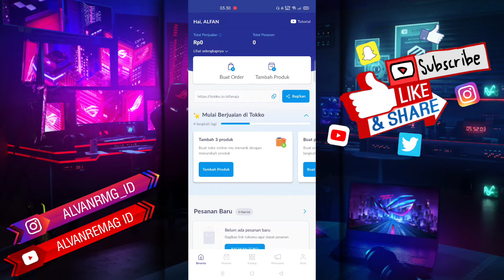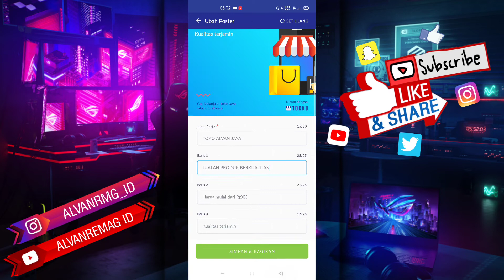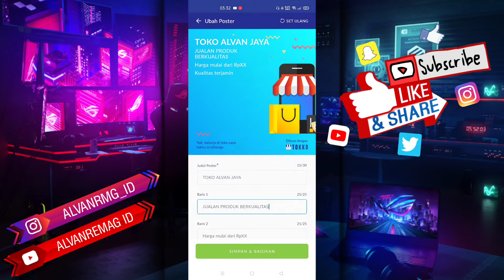CARA MEMBUAT POSTER OLSHOP UNTUK MEDIA SOSIAL DI APLIKASI TOKKO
Assalamu’alaikum Wr.WB